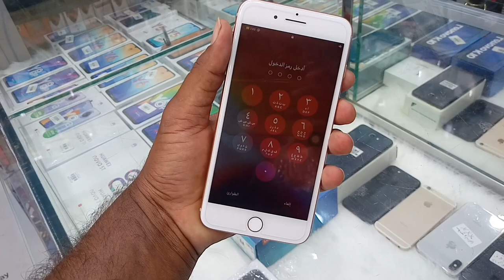China iPhone vs Original California iPhone, Original iPhone 8plus price in saudi arabia,